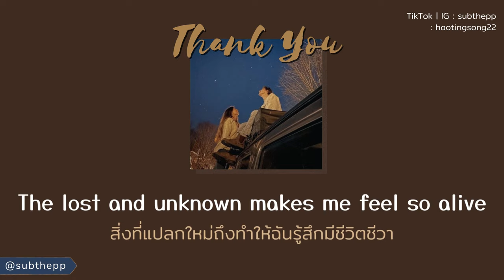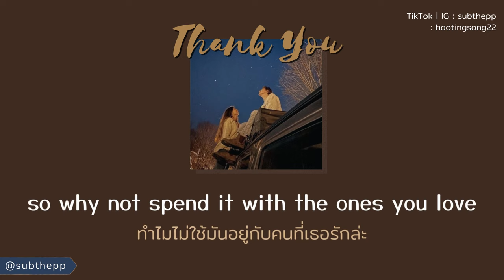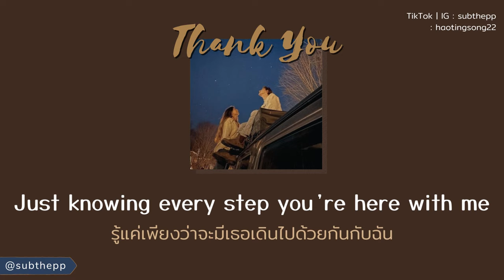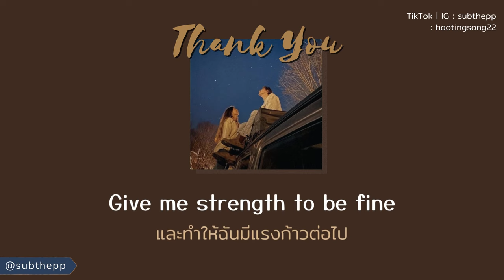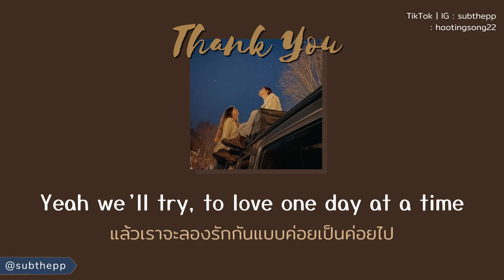[THAISUB] Thank You - Laurence Larson & Keril 韋喆 [I just wanna thank you...]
Thank You แปลไทย
- ผิดพลาดประการใดต้องขออภัยด้วยนะคะ🙏🧡
– – Lyrics – –

Felt it when I heard you call my name
How life’s gonna change
Mornings waking up I wonder why
The lost and unknown
Makes me feel so alive

Sometimes we feel alone
Never know where
Which path we are going
Just knowing every step you’re here with me

Just know that every moment ahead

I just want to thank you
For being part of my life
Here through all the good times
Through the tears that I've cried
I want to thank you
For being here by my side
You see the better side of me
Give me strength to be fine

Cos
You know when It’s so lonely
Moments when your free falling
You find that light deep inside

Yeah
Just want to thank you
Here’s to living our lives
Yeah we’ll try, to love one day at a time

We only get one shot
So why not live it up
Choice is ours to make
So love a lot
We only get one life so why not spend it with the ones you love
And hey
That might just be enough

Cos
Yeah

You make everything better
Don’t know what I’d do without you

Cos
It’s in these moments when we

Thank You Laurence
thank you keril
thank you subthepp
just say hello tiktok